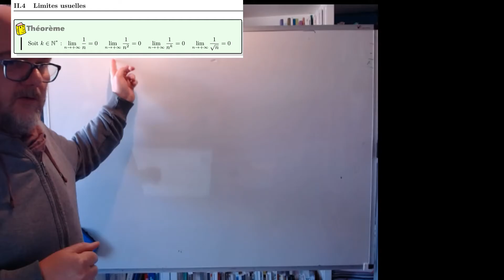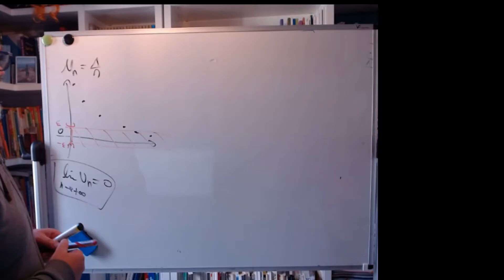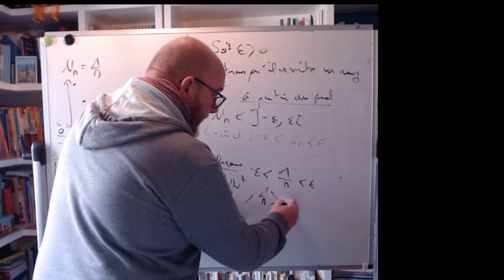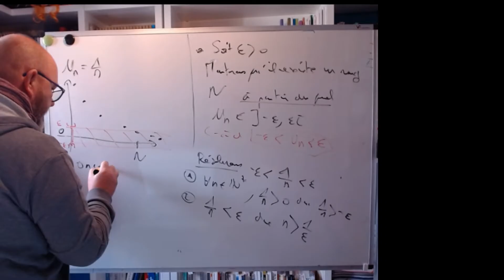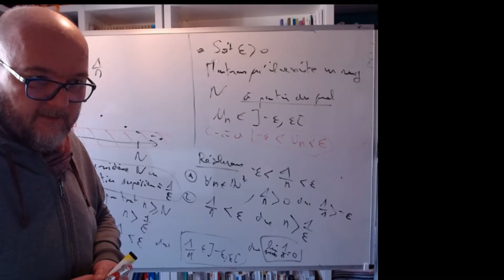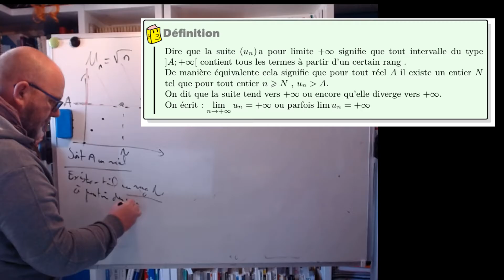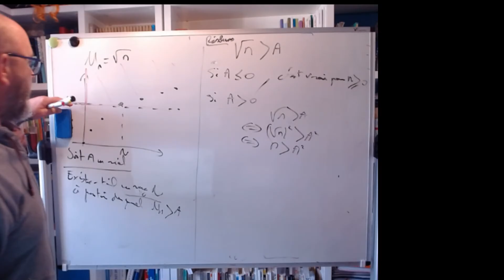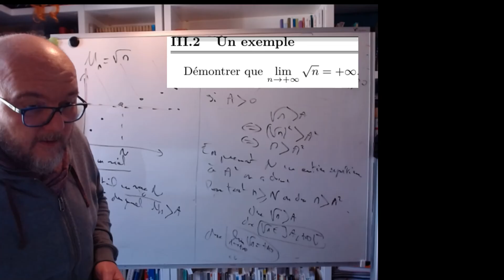Chapitre 2 - Limites de suites / Convergence et divergence (2)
2 exemples de démonstrations à partir des définitions